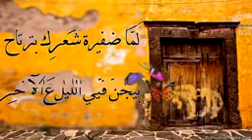ما أطيبك.. بشار عبدالله حسين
شعر بشار عبدالله حسين
إلقاء محمد وانلي